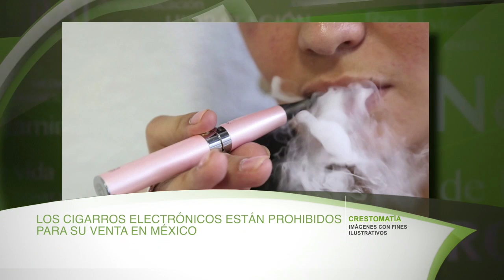CIGARROS ELECTRÓNICOS ESTÁN PROHIBIDOS EN MÉXICO CAP 191 HD B5 DE 5